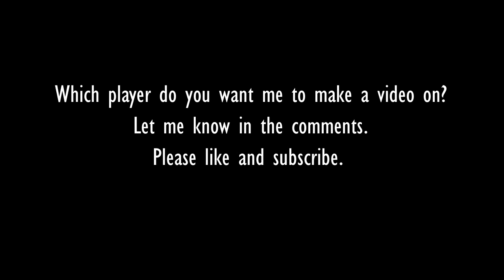Alisson MONSTER skills, saves and assists 2020.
With a break in the premier league, we look at some of Alisson Becker's greatest saves and skills in the league and champions league. We last saw some of De Gea's performances, but now its time to see what the Brazilian shot-stopper is made of.

If you love football, then this is the channel for you!